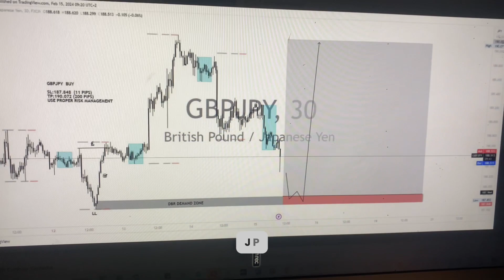GBPJPY 18RR TRADE